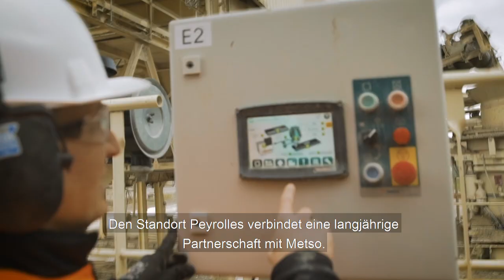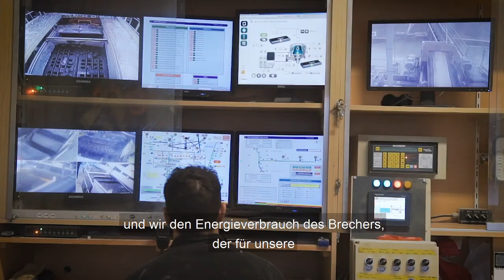MX-Kegelbrecher im Einsatz bei Durance Granulats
Das französische Steinbruchunternehmen Durance Granulats wollte seine Produktionskapazität für Zuschlagstoffe verbessern und den Stromverbrauch senken, indem veraltete Maschinen durch modernere Technologien ersetzt wurden. Mit den Kegelbrechern der MX-Serie konnten sie ihre Ziele erreichen.